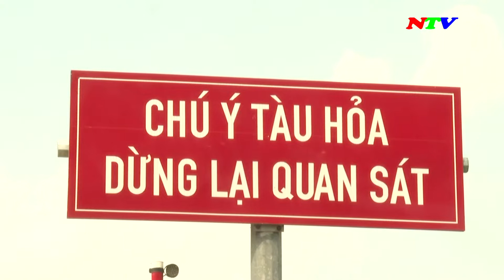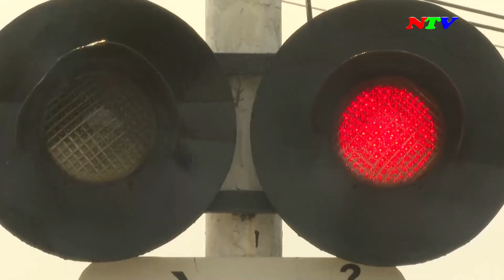Tăng cường giải pháp đảm bảo an toàn giao thông đường sắt | NTV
TĂNG CƯỜNG GIẢI PHÁP ĐẢM BẢO AN TOÀN GIAO THÔNG ĐƯỜNG SẮT - 08/11/2022

Các chương trình chính:
285A, đường 21/8, thành phố Phan Rang - Tháp Chàm, tỉnh Ninh Thuận